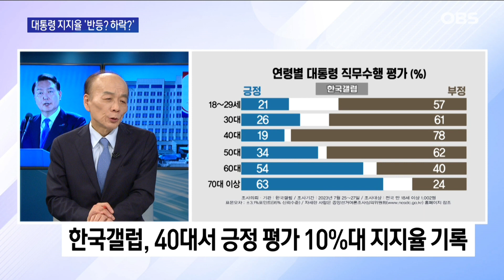대한민국의 허리 40대 "대통령 싫어요".. 윤 대통령의 희망은 20대? / OBS 뉴스오늘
오늘 두 곳의 여론조사 기관에서
윤석열 대통령의 국정 지지율이
발표됐는데요. 한 곳은 지지율이 상승했고,
다른 한 곳은 하락한 것으로 조사됐습니다.
최근 여러 논란 속에서 어떤 점이 윤 대통령의 국정 수행 평가에
긍정적으로 작용했고, 또 부정적으로 작용했는지
자세한 소식, OBS 뉴스오늘에서 살펴보시죠.